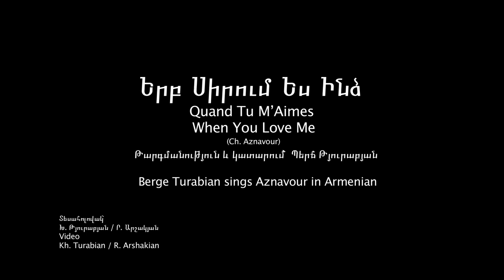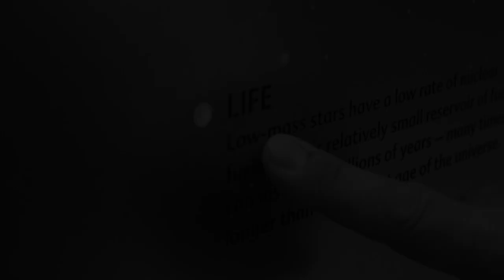Berge Turabian sings Aznavour in Armenian When You Love Me Երբ Սիրում Ես Ինձ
Berge Turabian an Armenian-American singer songwriter has masterfully translated 13 of Charles Aznavour's most famous songs into Armenian.

Երբ սիրում ես ինձ

Դա քամին է աշնան
Փեշերիդ հետ խաղում
Եւ անձրեւն է գարնան
Որ դեմքիս է մաղում

Դա արեւն է այրող
Թափանցում մաշկիս տակ
Ու զեփյուռն է շոյող
Իր շնչով մեղմ ու տաք

Դա եւ այս է եւ այն
Անսկիզբ ու անվերջ
Եվ հազար ու մի բան
Որ լցվում է իմ մեջ
Եվ խլում իմ ուժերը

Դա քո ճիչն է մարող
Մեր սիրո անկողնում
Որ տալիս է ինձ դող
Աչքերիս մեջ լցնում
Քնքշանքի արցունքները

Դա դժոխքն է մեր դեմ
Դիվային խաղերով
Եվ երկինք ու եդեմ
Տրված Աստծու ձեռքով

Դա լույսի մեջ մթնի
Մեր բերկրանքն է վառվող
Եւ փրփուրն օվկիանի
Մատներիդ տակ հալվող
Դա մարմինս է կրքոտ
Քո ձեռքով խմորված
Քո մարմնին այնքան մոտ
Հեւասպառ ու քամված
Ու մեր մեղկ գգվանքները

Դա մեր հեւվքն է քնքուշ
Գիշերվա մեջ անհուն
Տրտունջները անուժ
Որ մեռնում են դառնում
Մեր վերջին տարփանքները
Դու իմ սեր